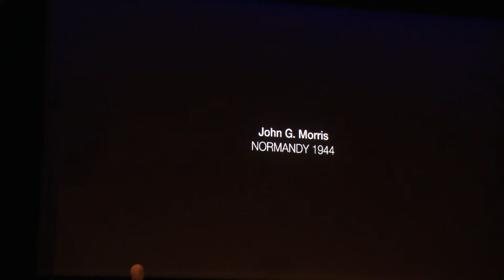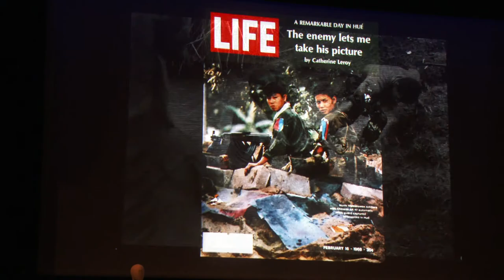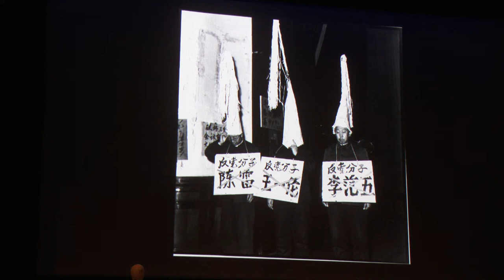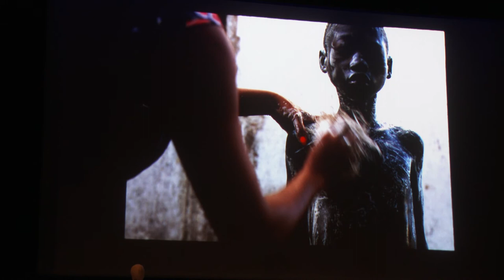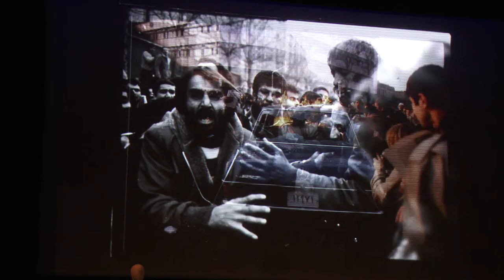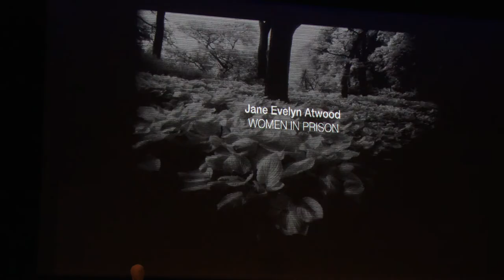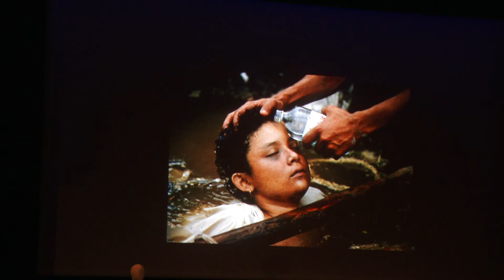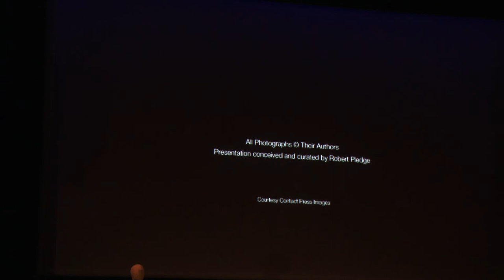Robert Pledge - Lehetetlen történetek (HeroiKon 2019)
Robert Pledge, sajtófotó guru, a Contact Press Images alapítója 2019-ben ellátogatott HeroiKon Konferenciánkra és elképesztő emberi sorsokról, történetekről mesélt nekünk. Révész Tamás, Balázs Béla díjas fotóművész, fotóriporter vezette fel Robert Pledge előadását.